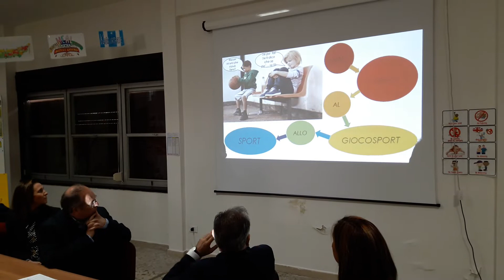Amatori - Newspam.it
Newspam Puglia